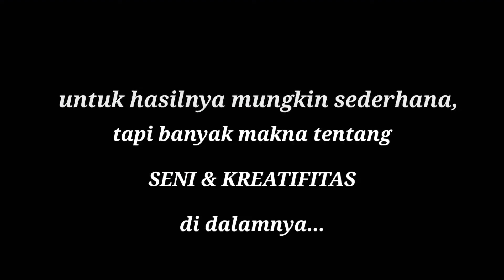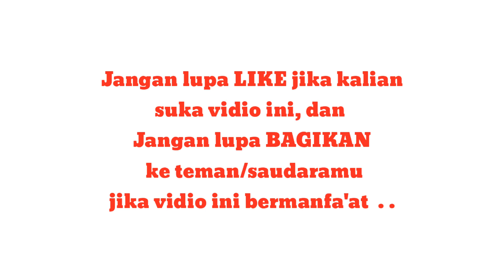MERUBAH DINDING Kamar cukup dengan modal Rpribuan 😎..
Berbagi ilmu tentang seni Lukis-melukis..
  Tema ; MINIMALIS
Terus berKarya untuk para Muda-Mudi Bangsa 👍

Mohon sarannya apa bila di Vidio ini ada salah & kurangnya !! 🙏